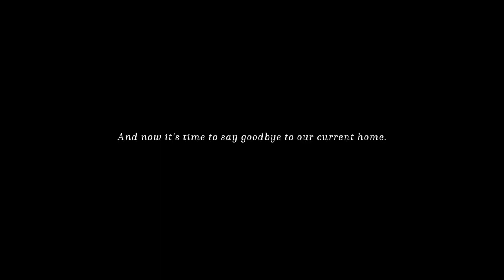Saying goodbye to our first home together *packing chaos*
The last vlog in our current home before the big move!! Please enjoy the chaos of this vlog😅